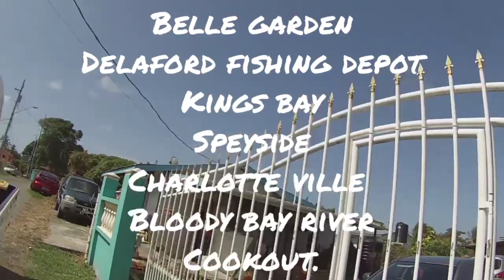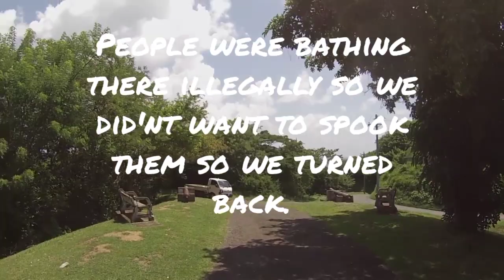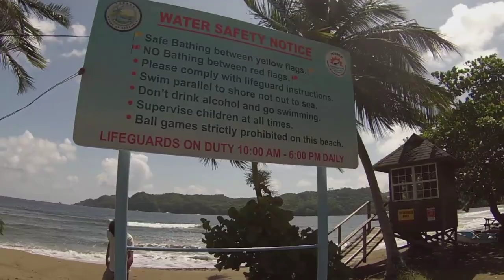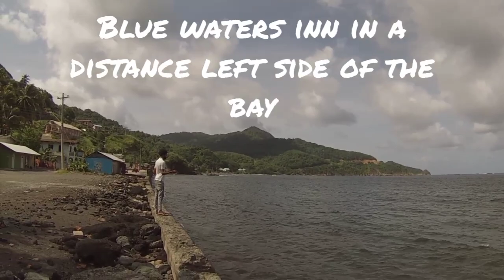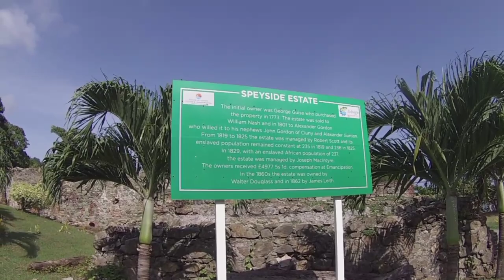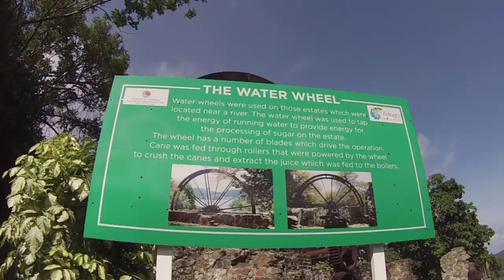Road trip tobago overload ,5 bays ,hills,valleys ,cookout at the end.